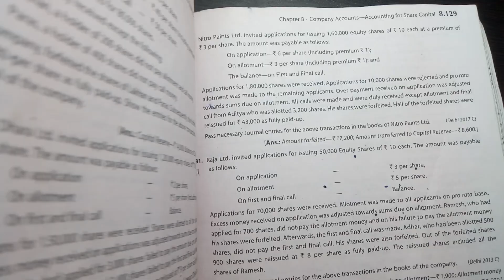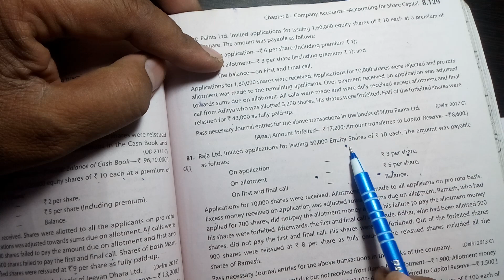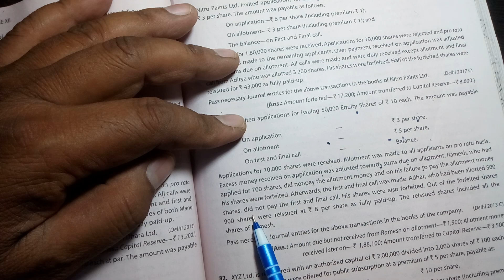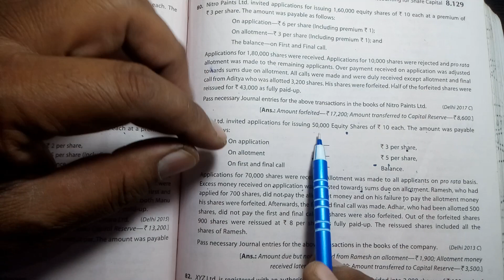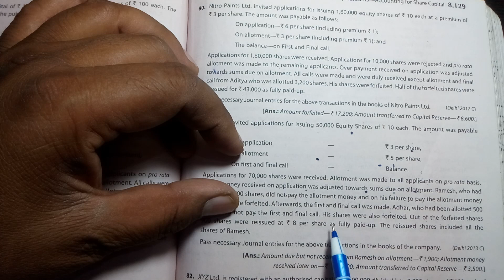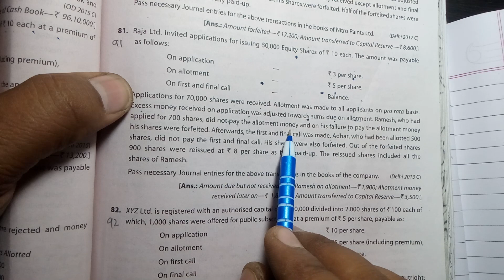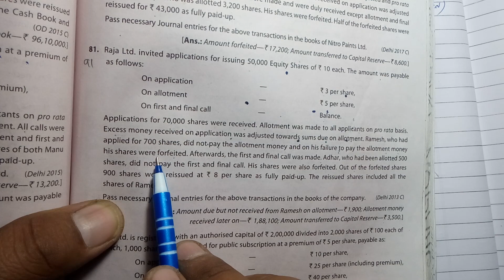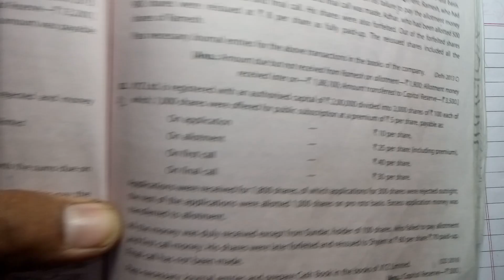सबसे हटके ...दे दिया झटके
pro-rata PD 03/02/19